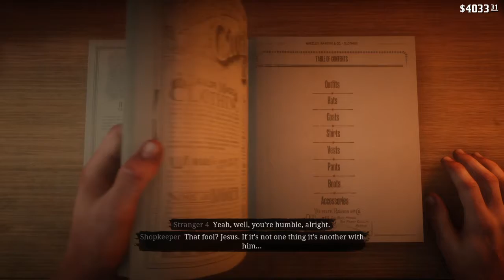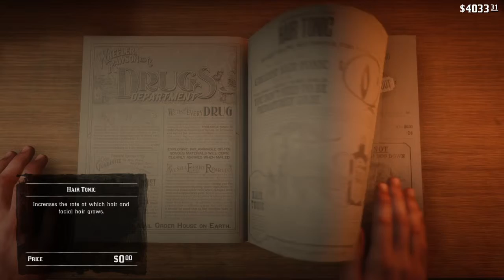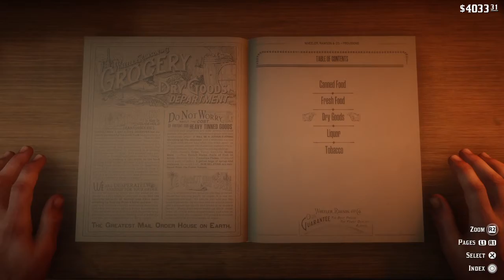Red Dead Redemption 2 Part 34